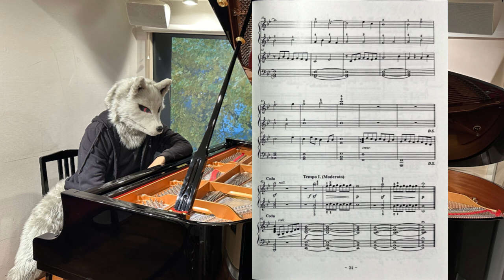#8 子どものための演奏会用連弾曲集“カレイドスコープ”第1巻 No.8 “縁日の花火” B-dur / 4 Hands for student and teacher Book1 No.8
作曲/セコンド演奏：Rudi Faust
プリモ演奏：榎本 智史
録音技師：長江 恵佑

　花火のイメージリクエストをもとに、日本音階を使用して和風に仕立てた作品。和音による花火や8分音符の火花の表現の他、日本の夏祭りの、あの独特の賑やかな雰囲気や終わったあとの切ないイメージをもって楽しく、賑やかに表現されたい。

楽譜購入希望の場合はTwitterXのプロフ欄のメアドからご連絡下さい！
TwitterX ID :  piano_and_gun